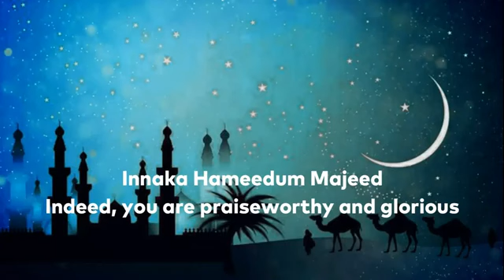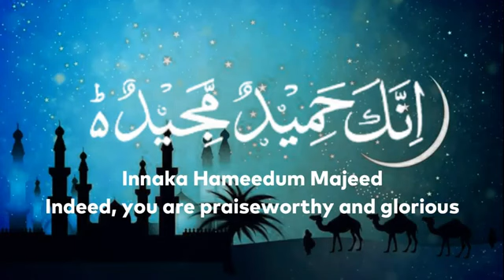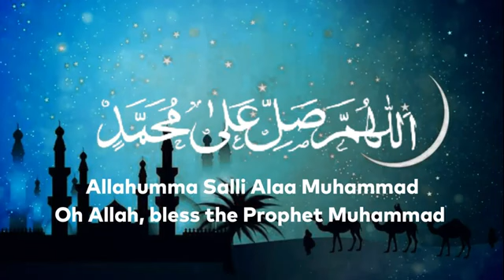DUROOD E IBRAHIM 😇🥰, feel relaxed, 1 hour loop#allah